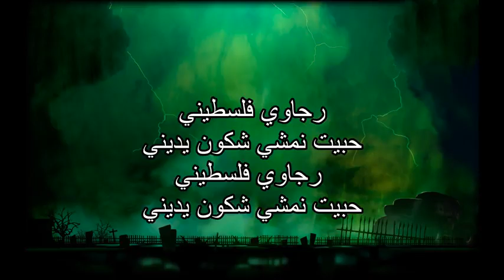الأغنية التي أبكت العالم العربي